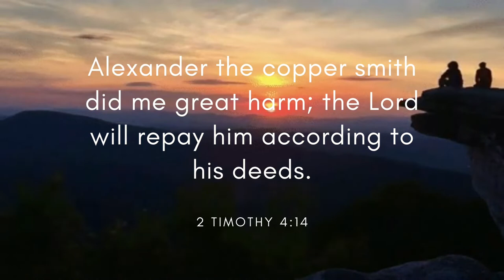Avian - Tom Spander (Free Copyright Music)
FEATURED ARTIST: Tom Spander
FEATURED TRACK: Avian
GENRE: Tropical House
CONTACT ARTIST: